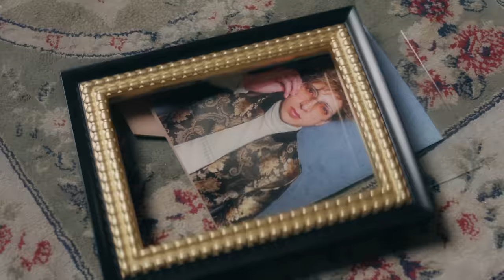Si Jalas Jalo - Caín Guzmán